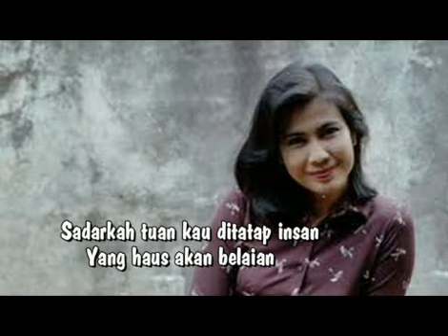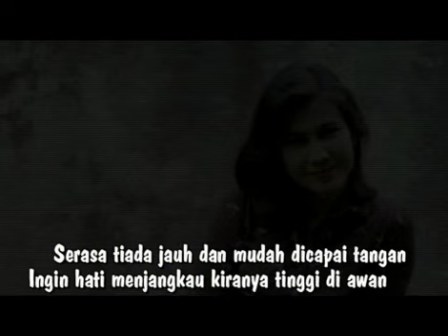Di Wajahmu Kulihat Bulan-Rafika Duri- HQ- With Lyrics